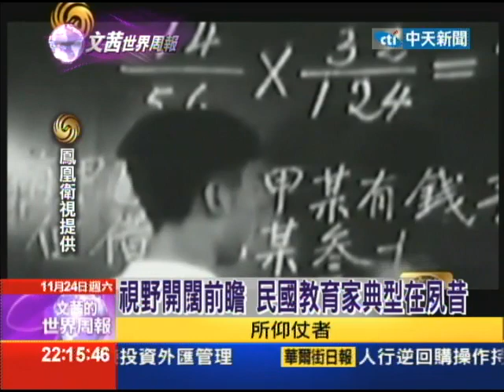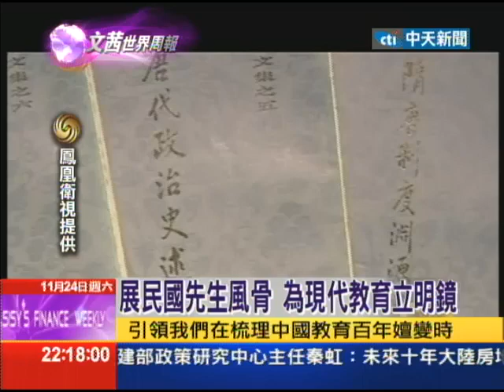2012.11.24文茜世界週報／「人生八十才開始」 反思殖民主義的毒害